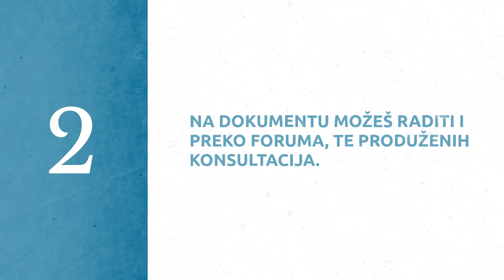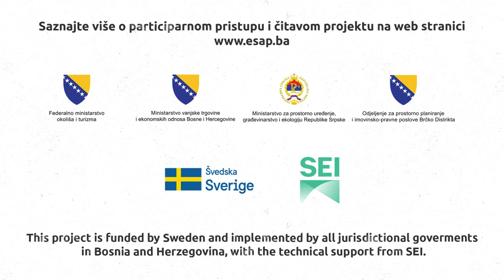Explainer video on participatory approaches in the BiH ESAP project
To ensure the ESAP development process is participatory and inclusive we invite stakeholders to provide expertise and knowledge about environmental problems and their solutions.

Watch this video which in simple terms describe the usefulness of a participatory approach and how you can engage in the ESAP project.